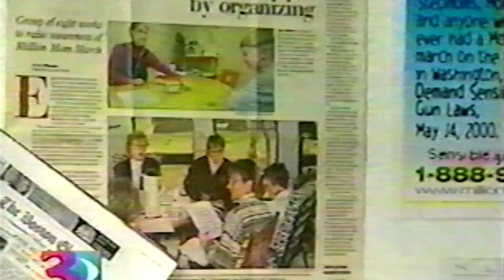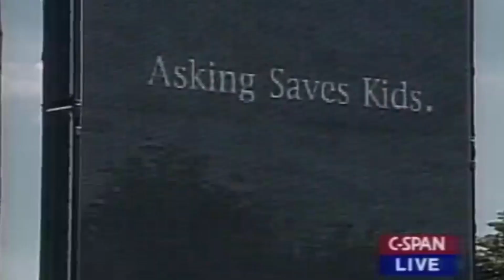Million Mom March 15th Anniversary: Honoring Moms Everywhere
15 years ago, Donna Dees-Thomases, a New Jersey mother of two, made up her mind: the news of another shooting, this time in Granada Hills, California, was too much for her to bear.

So she organized the only way she knew how: by calling her friends and pitching her concept for change—a march on Washington that would show lawmakers and the world that moms everywhere were deeply concerned for the safety of this nation’s children.

The 1999 grassroots effort that Donna began and that thousands of moms advanced resulted in the single largest gun violence prevention march in our history on Mother’s Day, 2000—the Million Mom March—a movement that continues today through the work of the Brady Campaign's nationwide chapters.